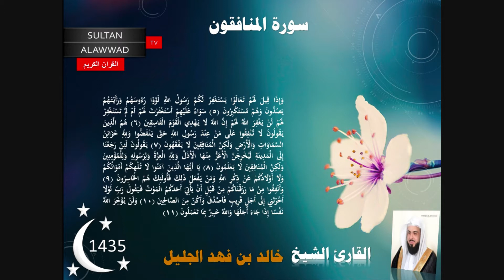سورة المنافقون رمضان 1435 القارئ خالد الجليل مع الايات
سورة المنافقون القارئ خالد الجليل رمضان 1435مع الايات